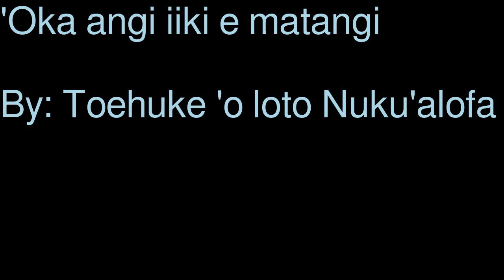'Oka angi iiki e matangi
Tongan song from the big band era.